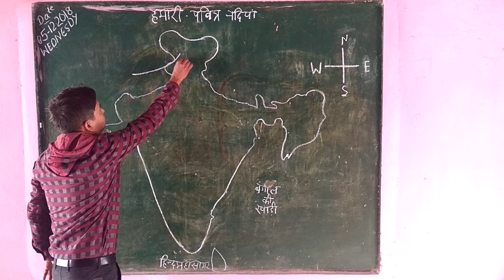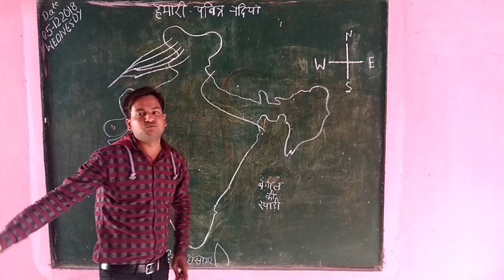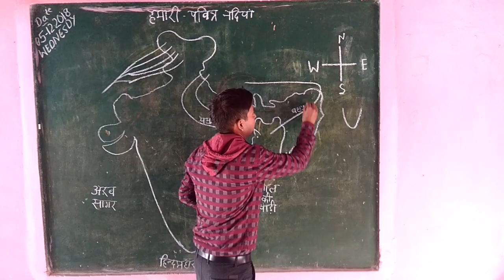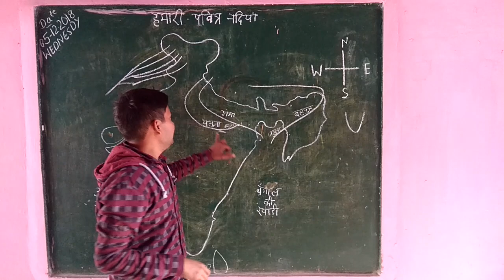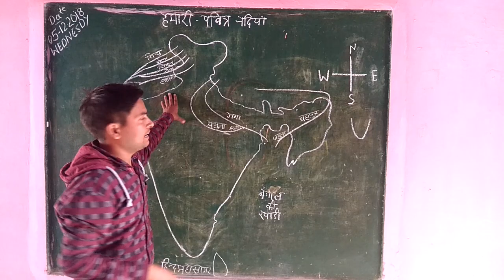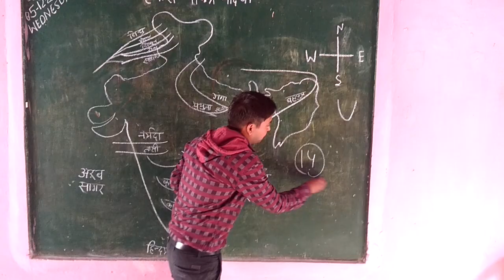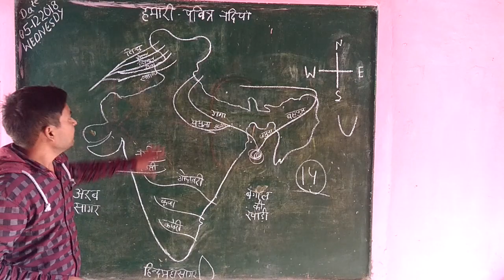भारत की महान नदियां, जमुना और यमुना मे क्या अंतर हैं अच्छे-अच्छो को भी नहीं पताIndiamap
सरकारी स्कूल में पढ़ते बच्चे